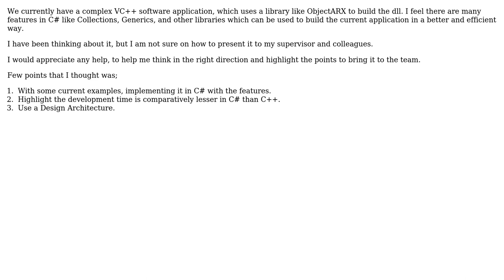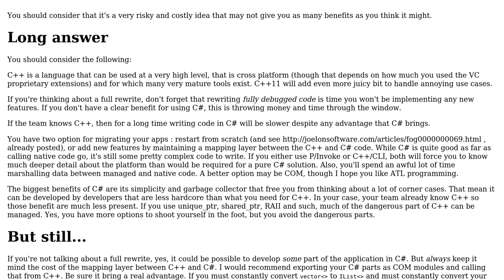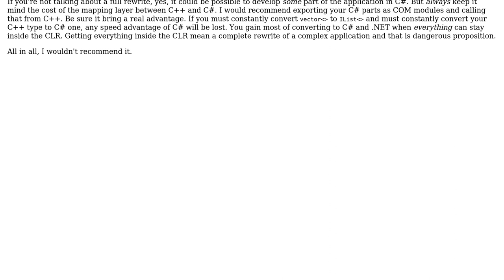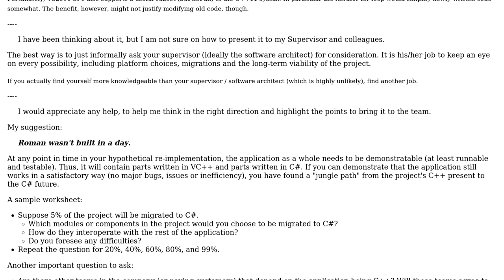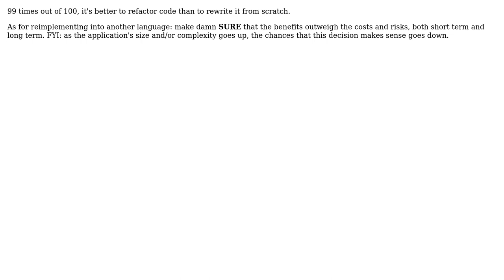Software Engineering: Migration from a complex C++ application to C# a -- good idea?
With thanks & praise to God, and with thanks to the many people who have made this project possible! | Content (except music & images) licensed under CC BY-SA | Music | Images & others | With thanks to user Simon user rwong user Radu Murzea user Laurent Bourgault-Roy user JNL user gnat user djechlin and the Stack Exchange Network Trademarks are property of their respective owners. You are responsible for your own actions.